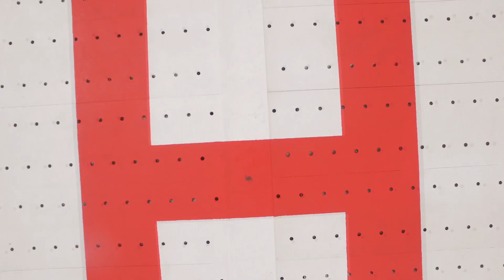Nus har Sveriges modernaste helikopterflygplats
Högst uppe på taket av Norrlands universitetssjukhus finns Sveriges modernaste helikopterflygplats.